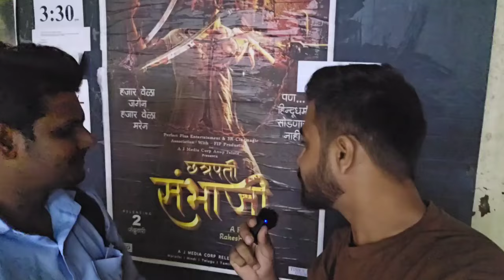Chhatrapati Sambhaji Movie Review | By Marathi Manus Samruddha | Shashank Udapurkar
Chhatrapati Sambhaji Movie Review By Marathi Manus Samruddha